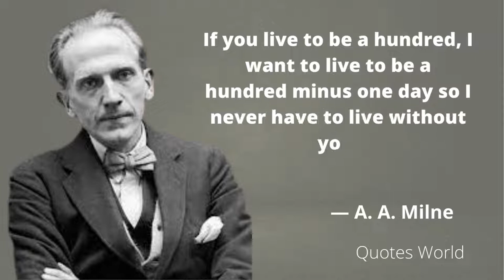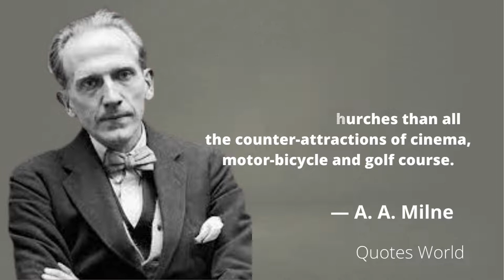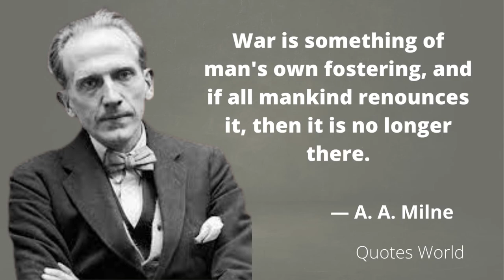A. A. Milne quotes || Top Quotes By A A Milne || Motivational and inspirational Quotes of A.A. Milne